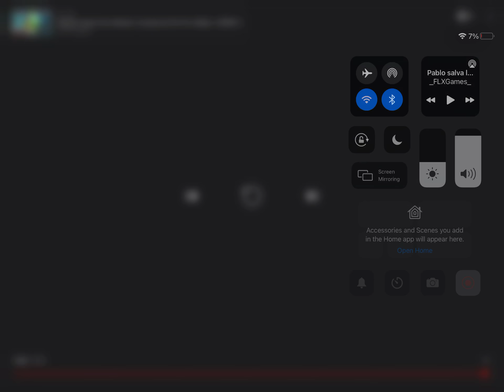Pablo se sacrifica y salva la Tierra😭😢😭😢😖